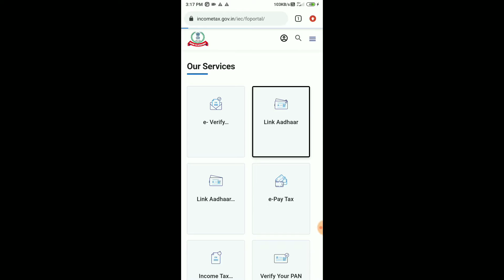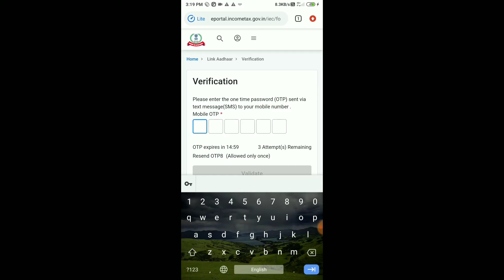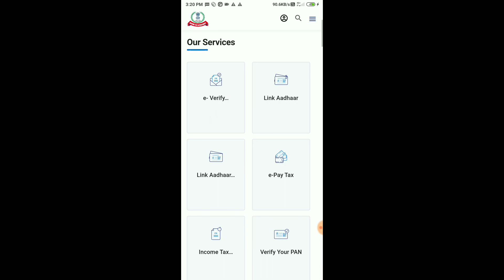Pan Card Aadhaar Card Link | how to pan Aadhar link